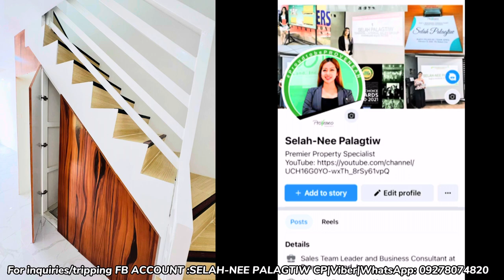ANG GANDA!!! THEA UNIT HOME IMPROVEMENT/ MODIFIED VLOG - WOODCRESS 2 LANCASTER CAVITE - Agent Selah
Thankyou po sa owner and sa contractor sa pagpapahintulot na makavlog . Ang ganda ng Thea townhouse ! Napaka spacious, sa mga interested po free tripping tayo everyday!

Lancaster new city Cavite
Thea townhouse
3bedrooms
2 toilet and bath
₱2.7M
21K monthly

ENGR. RON FB PAGE: Ron Project Builder and Home Improvement - 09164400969